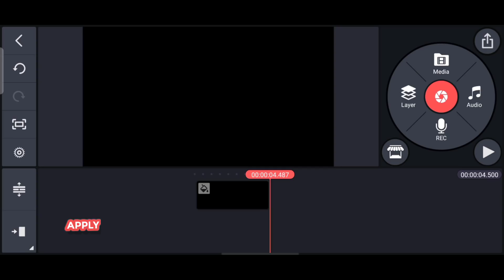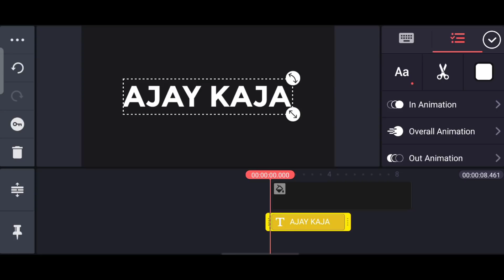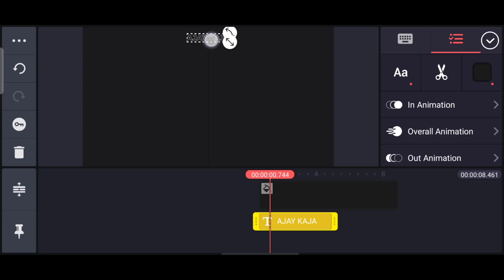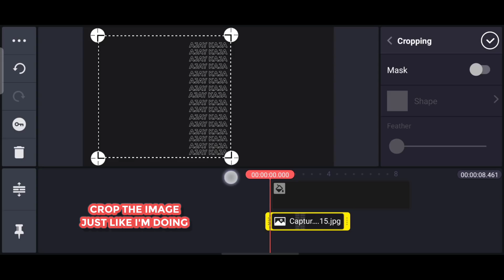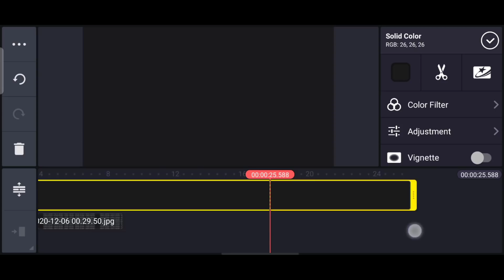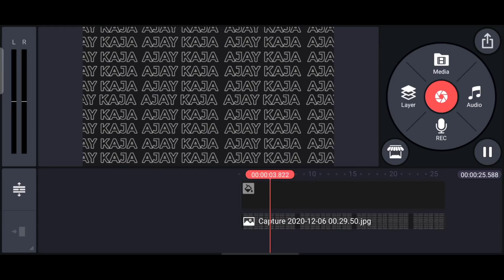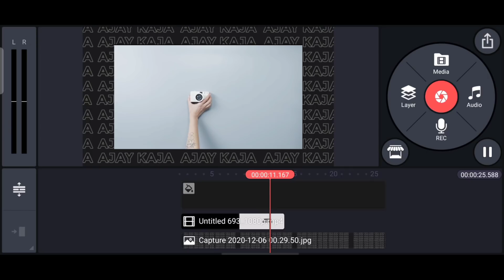The Looping Backgrounds in KineMaster | How to create animated background in kinemaster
The Looping Backgrounds in KineMaster | Ajay Kaja Tv